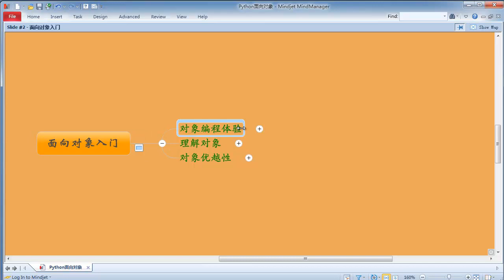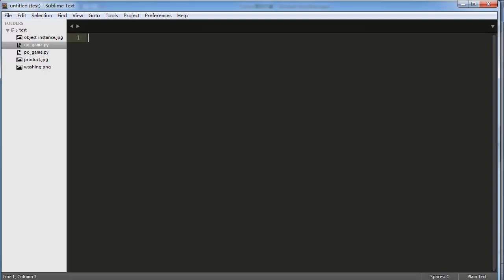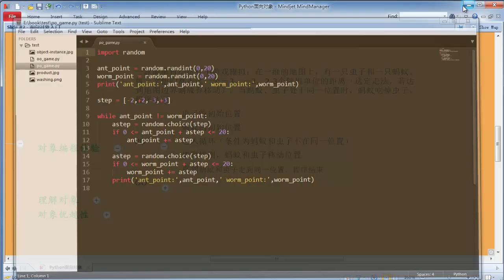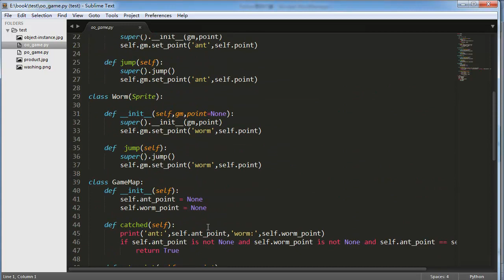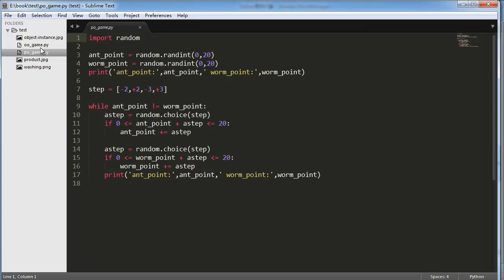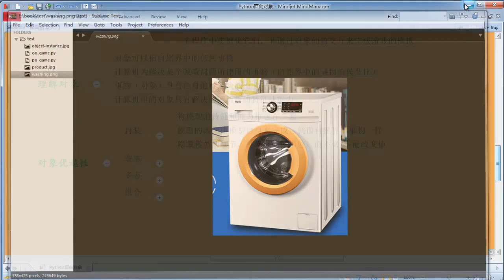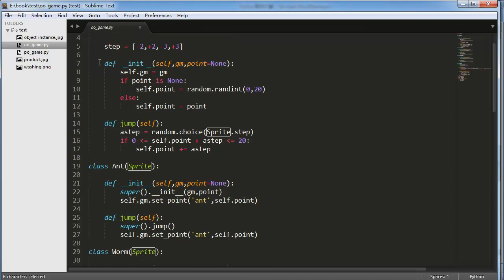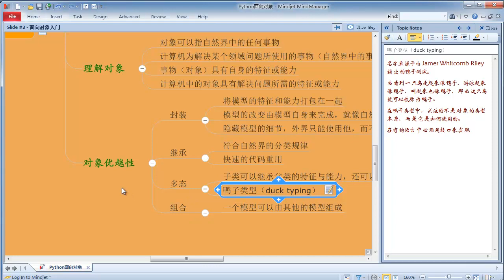Python 面向对象编程3 面向对象入门